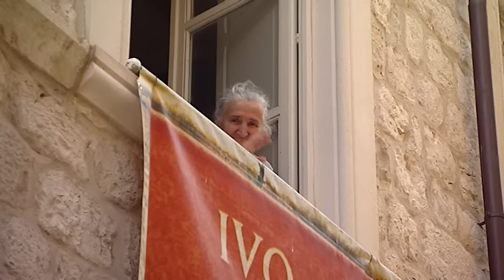Frans Duijts - Jij denkt maar dat je alles mag van mij (officiële videoclip)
Frans Duijts werd onder andere bekend door het nummer: "Jij denkt maar dat je alles mag van mij". Dit is de 2e videoclip van "Jij denkt maar dat je alles mag van mij". Deze clip is opgenomen in Italië. "Jij denkt maar dat je alles mag van mij" werd de grootste kroeghit van het jaar in 2009.

Dit is de officiële videoclip van de single van Frans Duijts - Jij denkt maar dat je alles mag van mij

Songtekst van: Jij denkt maar dat je alles mag van mij.
`s Avonds laat je mij alleen
Heb dan niemand om me heen
`k rook m`n laatste sigaret
Dan ga ik alleen naar bed

M`n gedachten doen zo`n pijn.
Waar zal jij vanavond zijn.
`t is al twee uur in de nacht.
En ik die op je wacht

Jij denkt maar dat je alles mag van mij
Ik zit hier in een kooi, en jij bent vrij.
Wat ben ik toch stom dat ik maar wacht.
Ja wachten doe ik steeds de hele nacht
Maar dat is na vannacht voorgoed voorbij
Een leugen heeft gewonnen van de trouw
Wat ben jij voor een vrouw

Ik kijk doelloos naar `t behang
Wacht op je voetstap in de gang
De klok begeleidt m'n stil verdriet
Wat ik voel begrijp je niet

Heb ik soms iets fout gedaan
Kunnen wij zo verder gaan
Is net alsof jij me iets verwijt
Ik ben zo in onzekerheid

Een leugen heeft verloren van de trouw

Accordeon solo